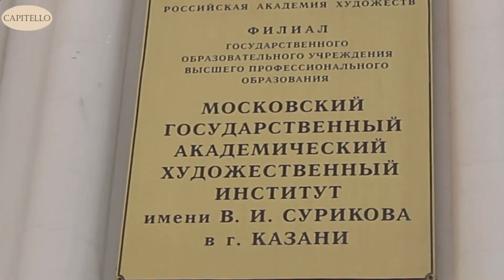Professional pictorial art, decorative works and decoupage by Capitello colours.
Professional pictorial art, decorative works and decoupage by Capitello colours | Professional pictorial artists, real crackerjacks who use high quality art paints can create the crystal sky, limpid waters of rivers, bright, life-like green of leaves. Applying a peculiar technique of painting it’s possible to depict sensation of falling autumn leaves, purity of air, the sunshine. Juxtaposition, mixing colours are possible only when colour composition is well-chosen.
Many years experience of developers of our company, the use of special technology when producing fine art supplies made it possible to create truly unique composition of Сapitello paints.

The outcome of numerous testings of different pigments and allotment of specific fillers and glycols as well as combination of two essentially different in their action thickeners made Сapitello paints brushable and resistant to fading. Specific additives make our paints opaque, increase adhesion; it’s easy to apply them on the paper and other surfaces.

Using Сapitello paints it’s possible to transfer any shades of environment. This paint smoothly coats the canvas. It’s widely used when painting decorative figures made of most known materials: special formula allows applying the paint on metal, plastic, plaster, wood.